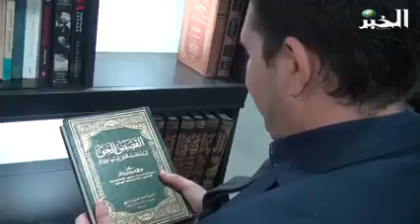قصة المجتهد والمذنب .. في عدد جديد من برنامج قصص وعبر مع الدكتور رائد ناجي